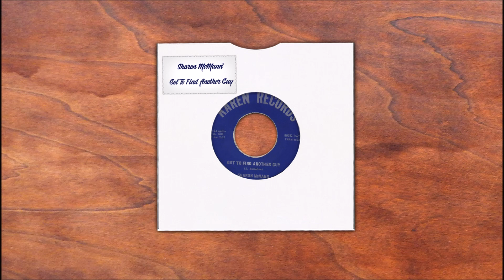Sharon McMann - Got To Find Another Guy